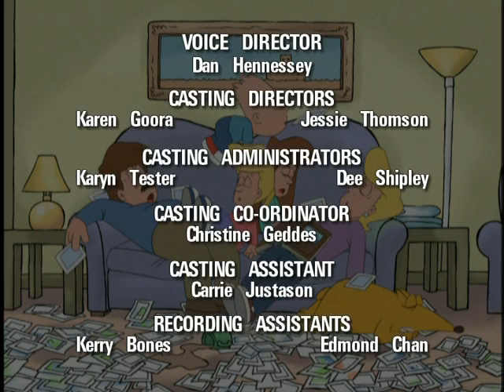Committed 05 - "Two Minutes to Paradise"